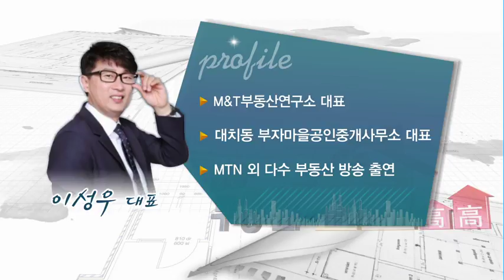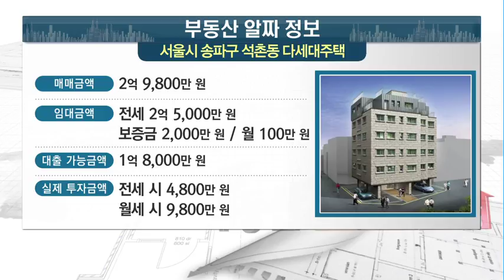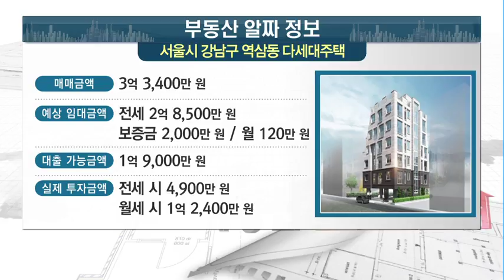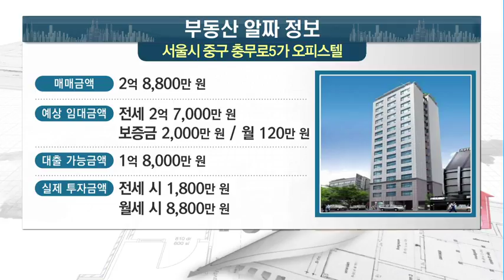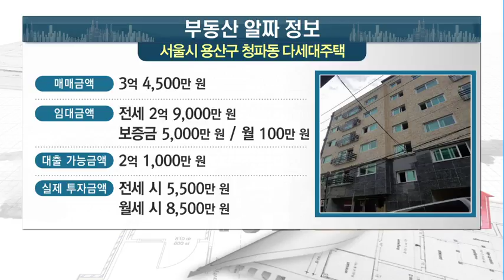[부동산 알짜 정보] 인프라 완벽+수요층 풍부! 송파구 · 중구 투자정보 & 개발호재로 들썩! 강남구 · 용산구 다세대주택 - 이성우, 최하니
03/21 실전 부동산 '고고'